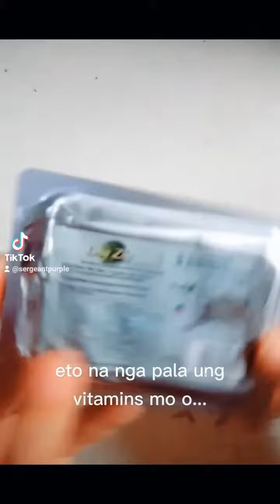Vitamins lang pala...